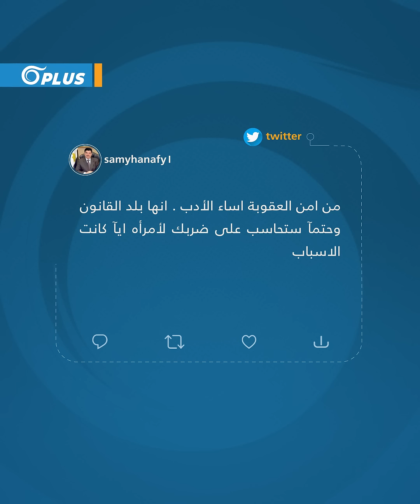"أنت مش محترمة ومحدش هيربيكي غيري".. مدير إذاعة مصرية يعتدي على إعلامية بالضرب والشتائم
اعتدى مدير إذاعة "وسط الدلتا" بطنطا في مصر على الإعلامية "أماني الصباح"، بالضرب والشتائم وتوجيه الإهانات لها، كما هددها بصديقتها الإعلامية "هالة فهمي"، التي اعتُقلت قبل شهرين بسبب مواقفها المعارضة للحكومة المصرية والرئيس عبد الفتاح السيسي..